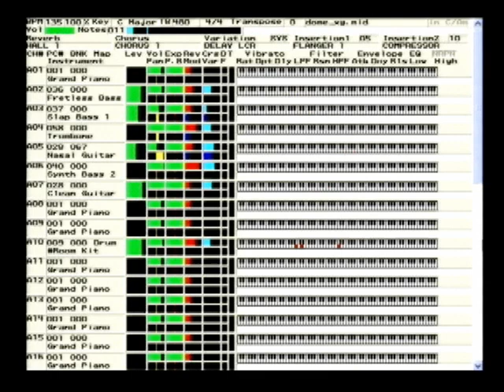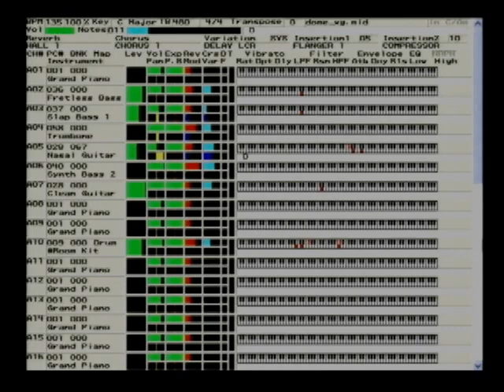8時だヨ！全員集合 ヒゲダンスのテーマ (Do Me) をYAMAHA MU2000で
TONE GENERATOR : YAMAHA MU2000
SEQUENCER : YAMAHA XGWorks4.0.7J
宴会芸なんかにどうぞ